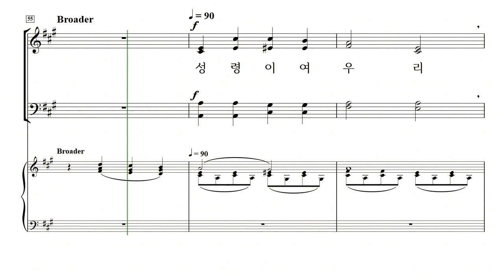[중앙아트] 신상우 찬송가 편곡집3(SATB) - 내게 오라 - 22. 어두운 내 눈 밝히사 - 테너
[중앙아트] 신상우 찬송가 편곡집3(SATB) - 내게 오라 - 22. 어두운 내 눈 밝히사 성령이여 우리 찬송부를 때